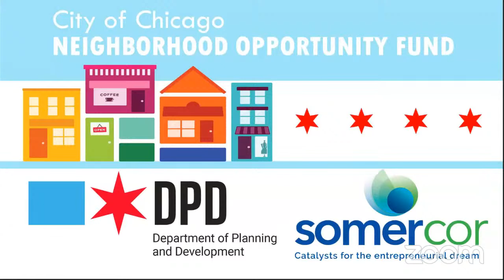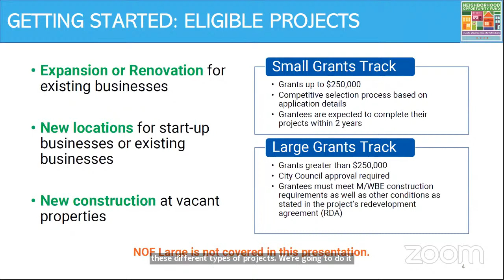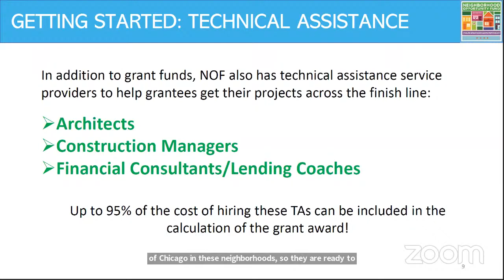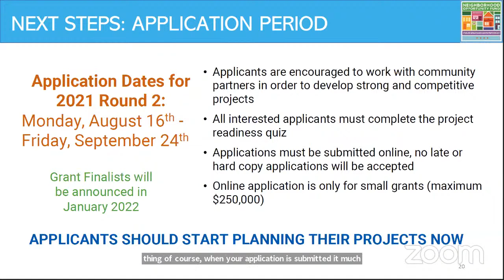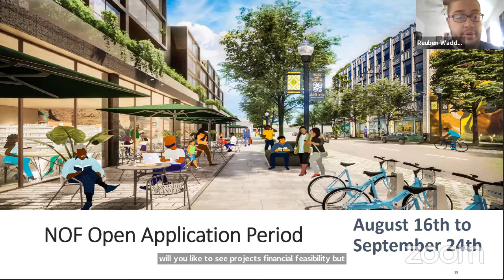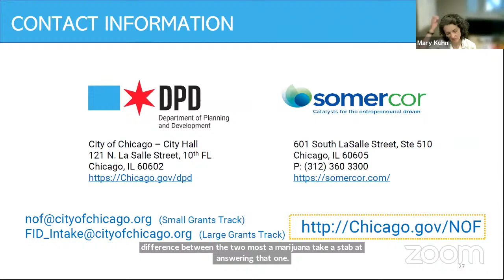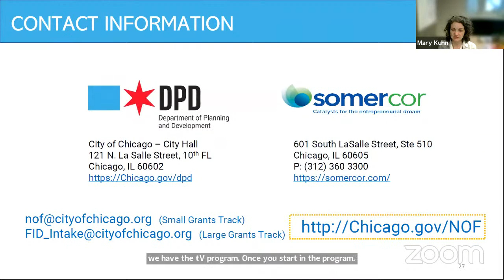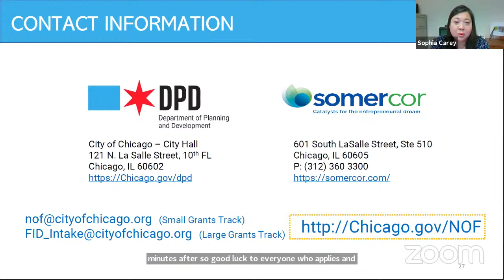Neighborhood Opportunity Fund Information Session: Aug. 17, 2021